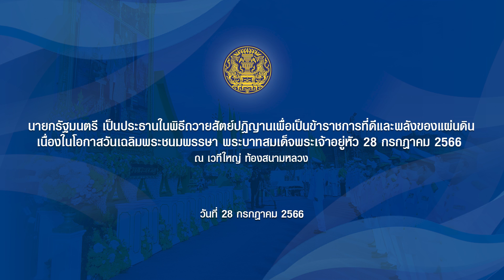นายกรัฐมนตรี เป็นประธานในพิธีถวายสัตย์ปฏิญานเพื่อเป็นข้าราชการที่ดีและพลังของแผ่นดิน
นายกรัฐมนตรี เป็นประธานในพิธีถวายสัตย์ปฏิญานเพื่อเป็นข้าราชการที่ดีและพลังของแผ่นดิน เนื่องในโอกาสวันเฉลิมพระชนมพรรษา พระบาทสมเด็จพระเจ้าอยู่หัว 28 กรกฎาคม 2566 ณ เวทีใหญ่ ท้องสนามหลวง